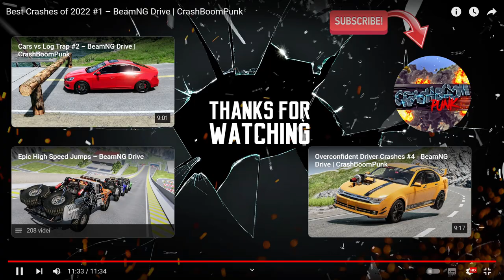dívám se na Best Crashes of 2022 #1 – BeamNG Drive | CrashBoomPunk